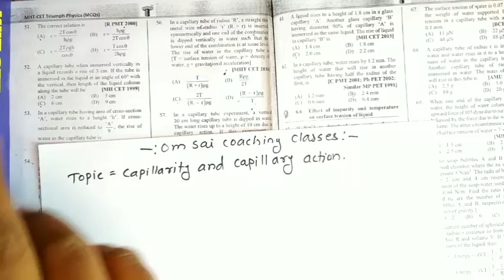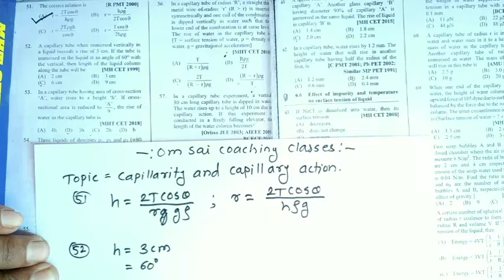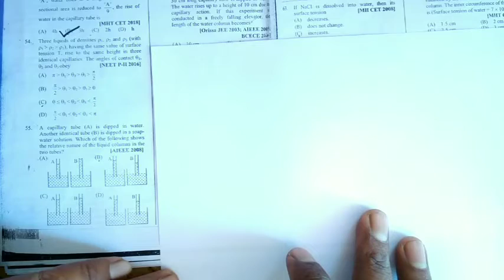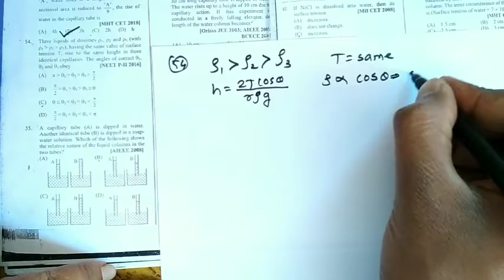Capillarity and Capillary action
Brings questions with you and try solving your own by pausing video and then watch solution of that problem